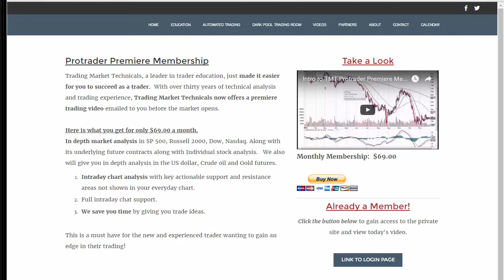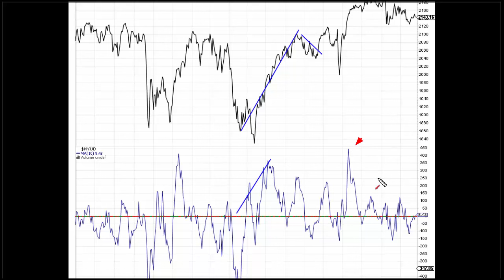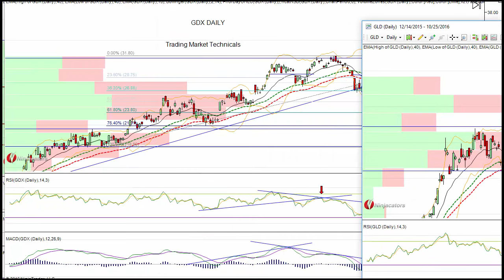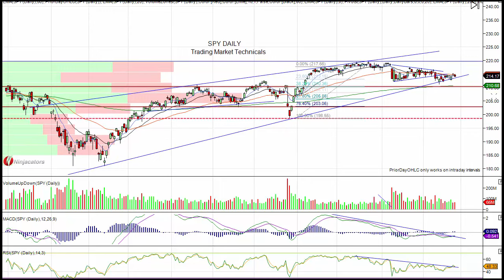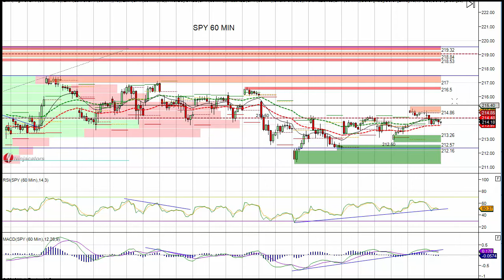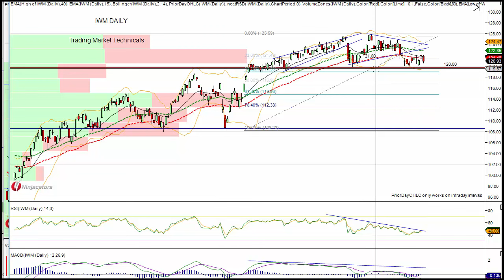TMT Stock Market Strategy Video 10 26 2016